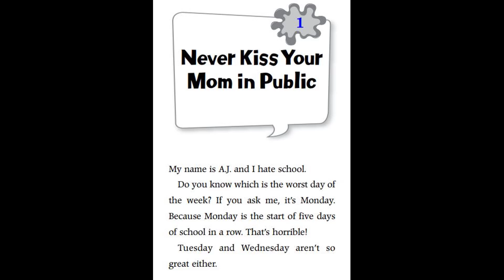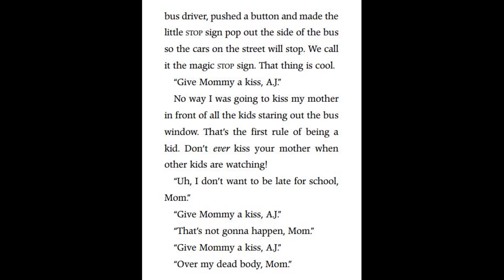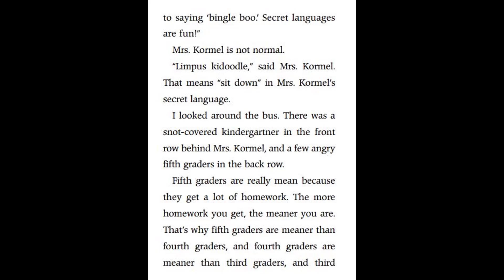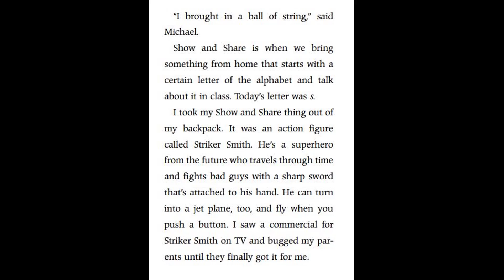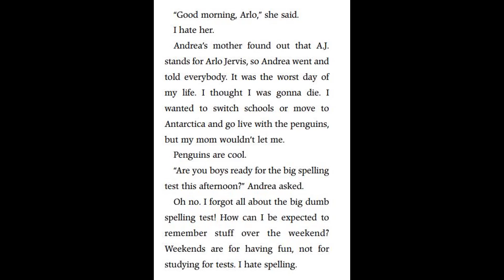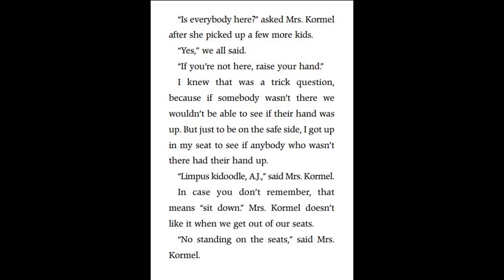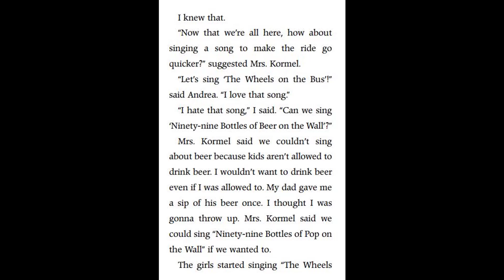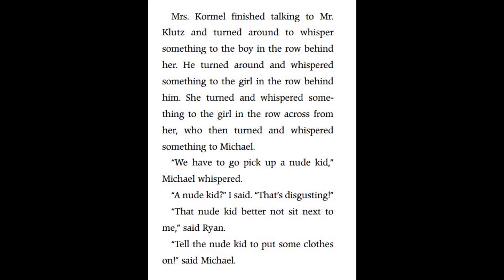My Weird School #11 Mrs. Kormel is not Normal - Chapter 1-3 | Read Aloud